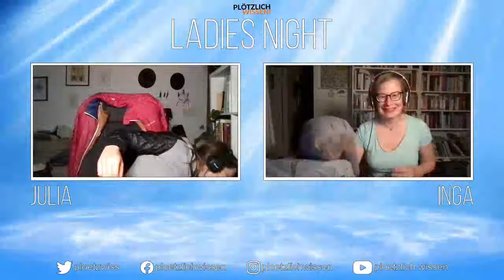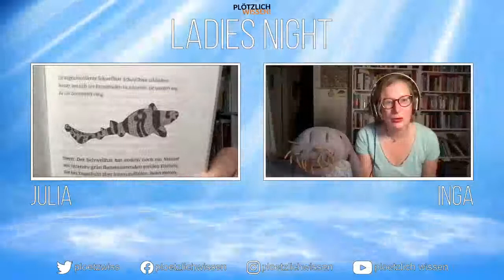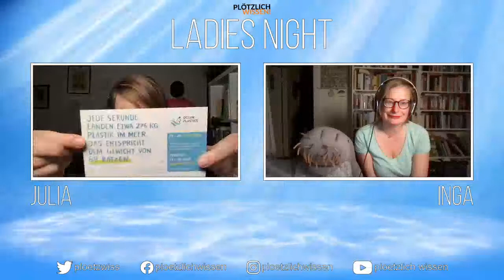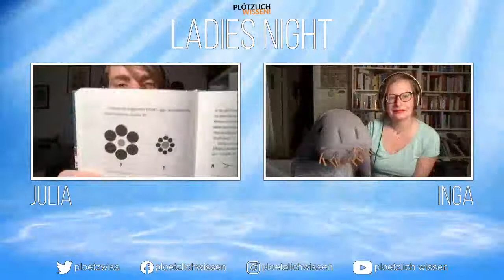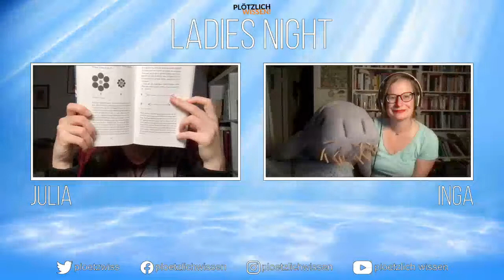Abtauchen mit Plötzlich Wissen #12 Wenn Haie leuchten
Inga und Julia sprechen über Julias neues Buch "Wenn Haie leuchten", über das Autorinnenleben (Inga schreibt Kindersachbücher) - und weil gerade keine Haie zur Hand sind lassen sie Steine leuchten!